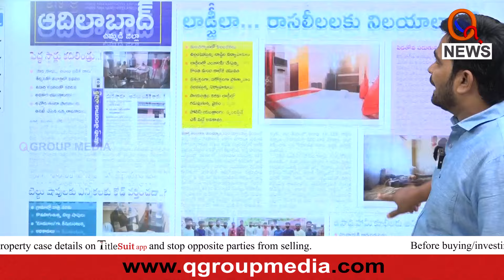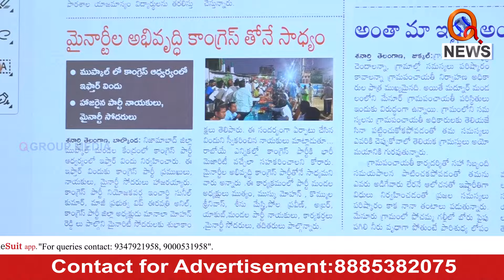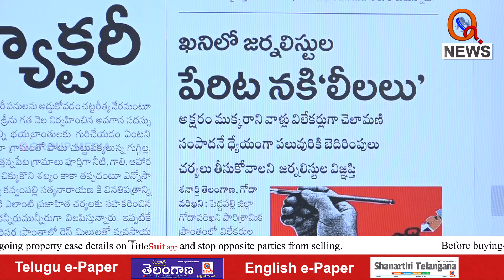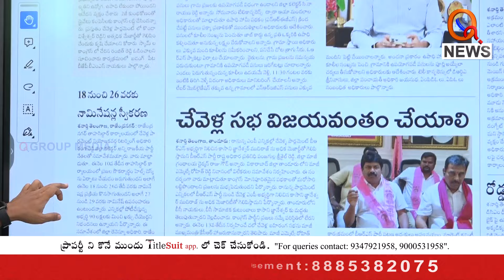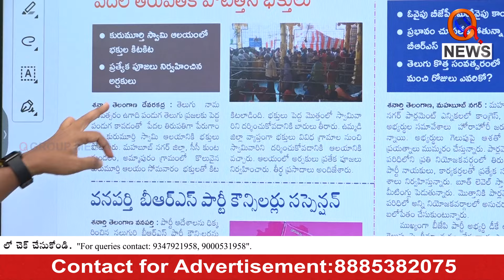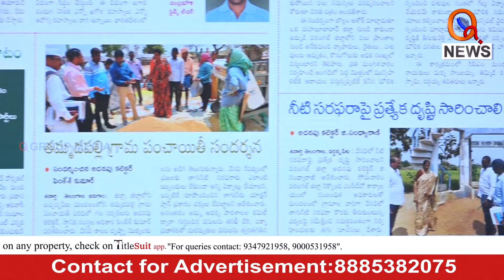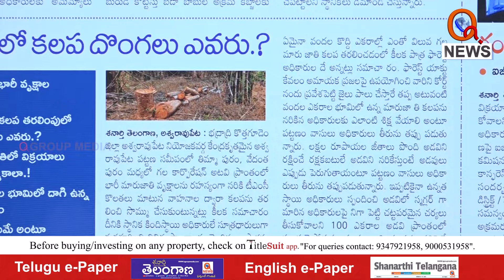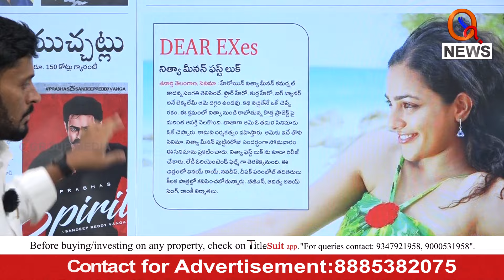శనార్తి తెలంగాణ డిస్టిక్ ఎడిషన్ | 09-04-2024 | Shanarthi Telangana District Edition Paper Analysis